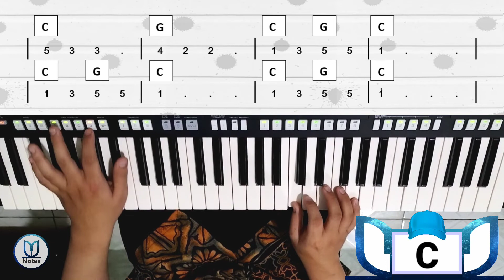Si Semut | Keyboard Tutorial Cover in C + Not Angka + Chord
-Indonesia

Hai teman-teman, apa kabarnya nih? semoga selalu sehat ya..

Kali ini Notes Music memainkan lagu yang cukup riang gembira. lagu ini adalah salah 1 lagu yang dimainkan di sekolah minggu.

Lagu Si Semut sudah lama ada, lagu sisemut menceritakan bagaimana semut walaupun kecil, namun giat mengumpulkan makanan (rezeki). Meski badan semut kecil, namun betapa baiknya Tuhan tetap memelihara dan memberi makan kepada semut. :D

Lagu ini merupakan lagu yang sangat riang.. liriknya adalah sebagai berikut:

Si semut yang kecil buat apakah kamu
waktu musim panas kumpul rejeki
Meski badanmu lemah, Allah Bapa p’lihara
orang yang percaya makin teguhlah

Lagu ini tergolong lama dan Notes music memberikan Not dan Chordnya... semoga bermanfaat.

Notes Music telah sedikit melakukan peningkatan pada kualitas video, mohon di beri komentar ya suka atau ada saran yang lebih baik...

Lagu ini bukan merupakan ciptaan ku, diriku cuma mengcover lagu ini...

Judul : Si Semut
Keyboard: Yamaha PSR-S750
Style : Country - Country 2/4
Nada dasar : Do = C
Tempo : 105

bagi yang mau reques lagu, ketik saja di kolom komentar ya :D

English -

Hi, hope you enjoy our video..
it's a cover song for practice...  played by Notes Music

This song is not mine, i just cover this song..

Song : Si Semut
Keyboard : Yamaha PSR-S750
Tone : Do = C
Tempo : 105

video tag
notes music
not angka
not angka lagu natal
not pianika
not angka si semut
not angka si semut yang kecil
si semut
si semut keyboard
si semut yang kecil karaoke
si semut karauke
sisemut
si semut piano
chord lagu si semut
si semut chord
tutorial lagu si semut
not angka lagu gereja
si semut on c
not pianika si semut
not pianika si semut yang kecil
si semut notes
si semut music sheet
not angka dan chord si semut
not angka sisemut
chord sisemut
lagu anak

notes music